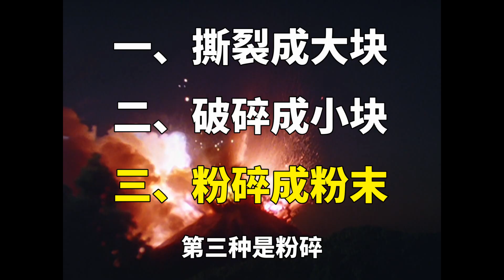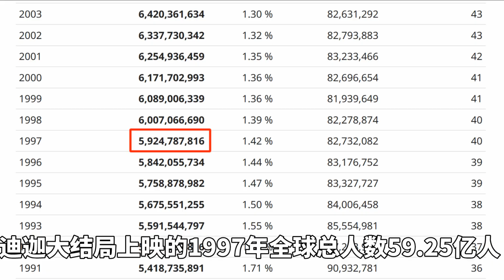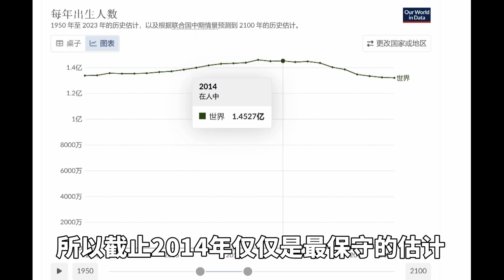所以到底有多少个小孩变成了光？